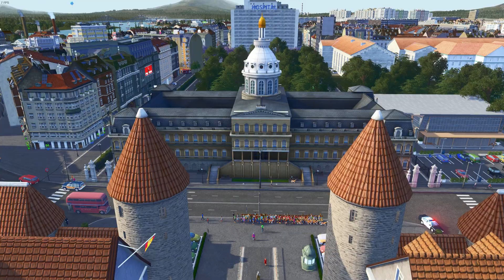Najwyższa pora zbudować nowe miasto!! - Kriemhild 00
O Kriemhild
Miasto budowane podczas streamów na Twitch, chcemy użyć wszystkich DLC, jak najwięcej obiektów jakie gra oferuje oraz unikać przedmiotów z warsztatu jeśli nie wyglądają jak te stworzone przez Colossal Order. Jeśli chcesz pomóc w budowie to zapraszam na streamy gdzie każda sugestia jest mile widziana!

Soon